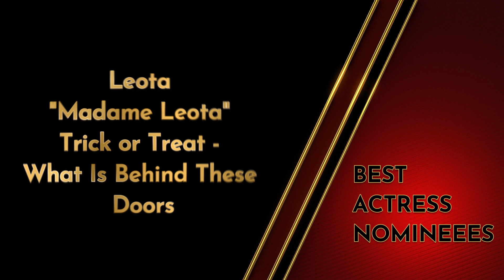EVA Awards 2024 - Nominee Spotlight - Actress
Our second of 14 categories is Best Actress! Let us know in comments who your favorite is.